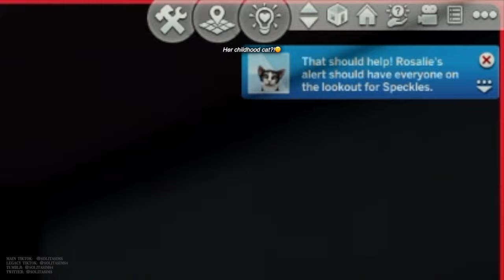Rosalie leaves for Britechester || Sims 4 Not So Berry challenge EP74 || solitasims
Generation 2 Heir Rosalie Bastianich of my Not So Berry challenge breaks the news to her fiancé, Finley Broke, about them going to separate colleges, says her goodbyes to her best friend Cortney James and Godson James James, gets a surprise at her front door, and sulks over the past, while her mother and our Founder, Gwyneth Westwood, makes a life-changing decision, and her sister, Bella Westwood, decides to get her lick back.

chapters:
intro + recap: 0:00-0:48
Speckles runs away +: Rosalie's & Finely's yoga class: 0:49-2:57
Rosalie tells Finley about Britechester: 2:57-5:32
Rosalie visits Cortney & JJ: 5:32-9:03
Speckles returns + Rosalie ponders Joseph's absence: 9:03-11:18
Bella's new philosophy: 11:18-12:16
Gwyneth's life-changing decision: 12:16-13:38
Rosalie leaves for Britechester + outro: 13:39-15:28